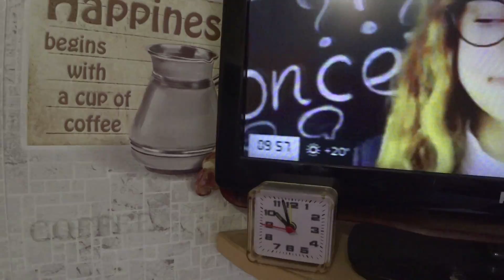Упал, Никто не Помог / Терлецкий Парк / Вкусно и Точка Цезарь Ролл